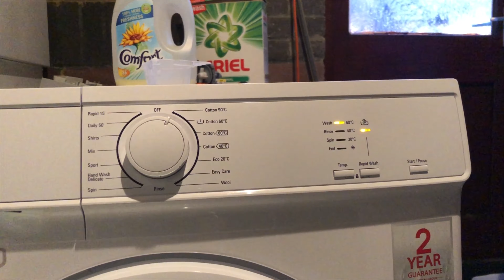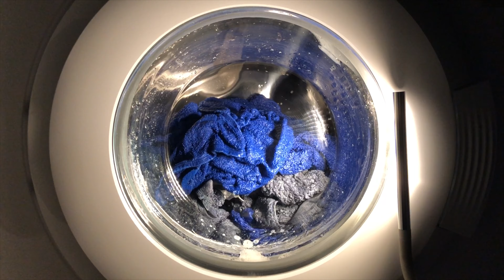Montpellier MW6001P Washing Machine - Cotton 60 + Rapid Wash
Coming up in this video!!

montpellier (vestel) mw6100p washing machine
cotton 60 + rapid wash
normal load
1000 spin